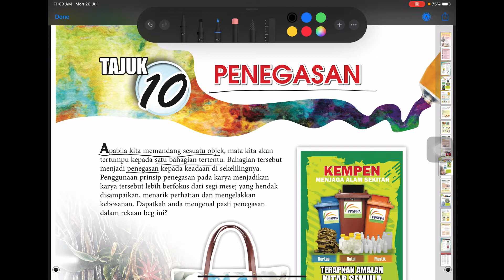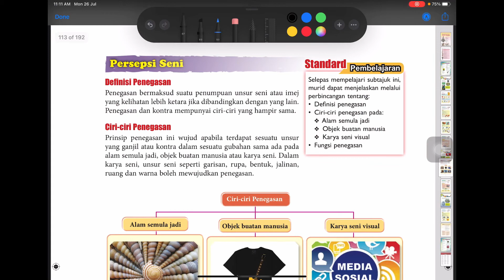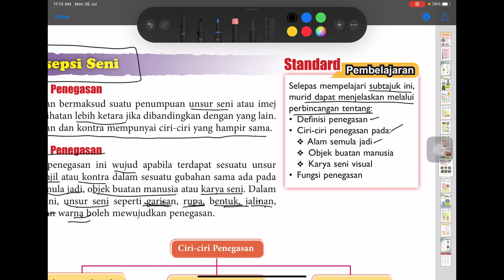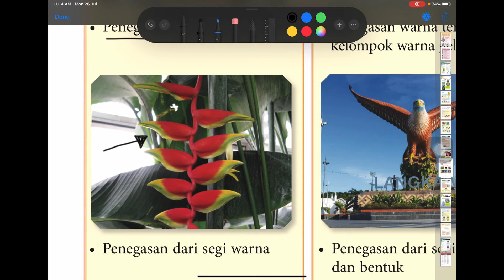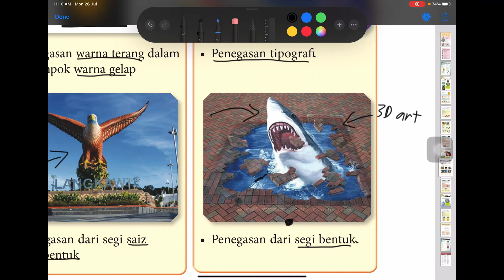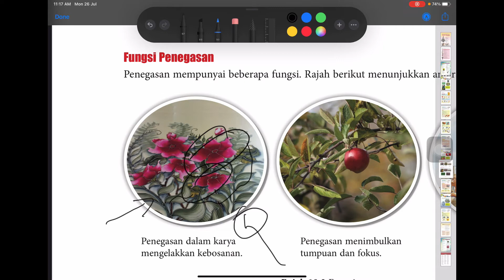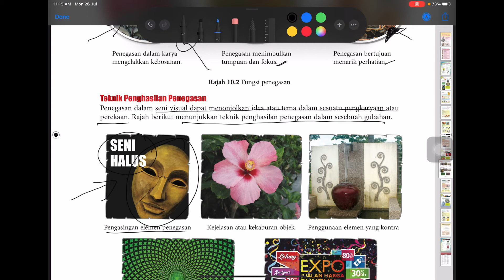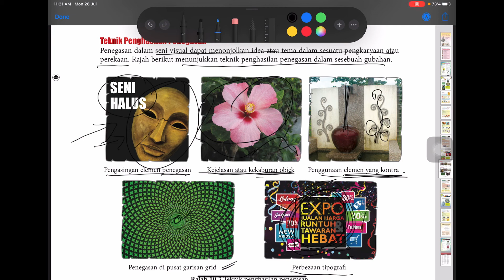Pendidikan Seni Visual : Penegasan. Tingkatan 1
Video penerangan ini adalah berdasarkan buku teks.